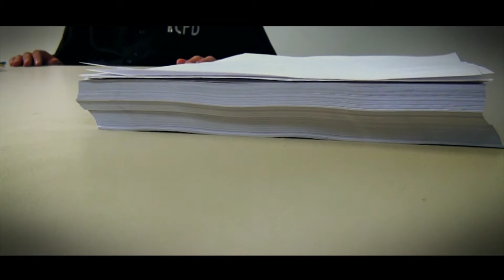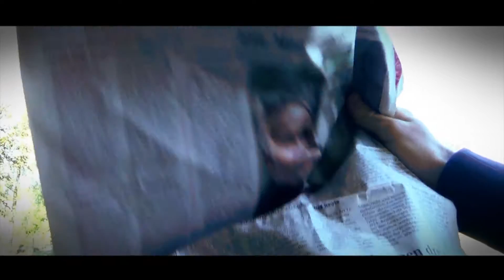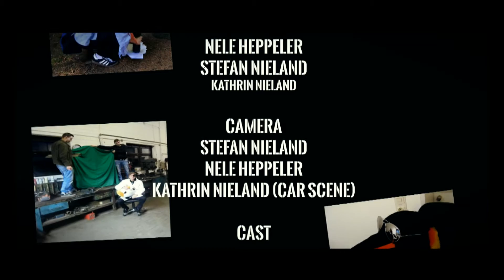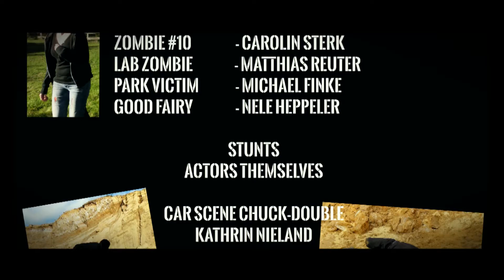The Legendary Life Of Chuck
The Legendary Life Of Chuck - Still A Part Of The Fairytale
(short action movie with zombies)

Chuck ist ein hochmotiverter, aber unterforderter Kleinstadt-Polizist, der davon träumt, ein Held zu sein.
Starring: Chuck Diggens / Dr. O / Capt. Metal / Zombies / Bad Guys / Good Fairy

Die Geschichte von Zombiebusters - The Fairytale Part II wird hier fortgesetzt.

Life Of Chuck
Greetings from Chuck